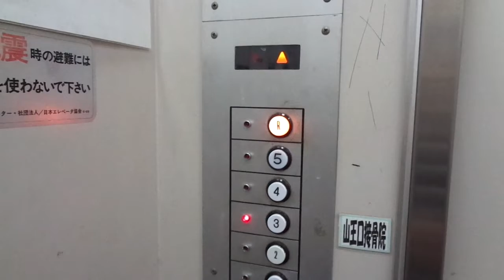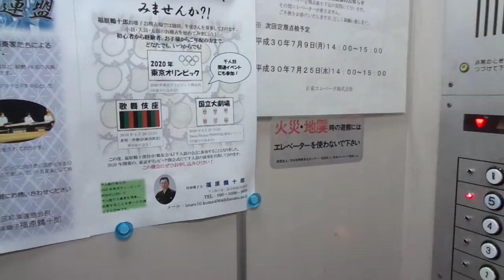Very Nice Old Hitachi? 1963 (mb Nitto early 1980s) T. Elevator @Orient Building, Omori, Gr. Toyko, J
Location: Orient Building, Omori, Ota Ward, Greater Tokyo, Japan
Brand: Hitachi (?)
Modernized by: Nitto
Type: Traction
Year installed/modernized: 1963 / early 1980s (Estimated)
Floors served: 6 (1, 2, 3, 4, 5, R)
Serial: Unknown
Capacity: 6 persons or 400 kg